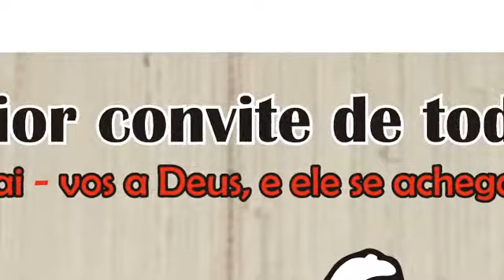9º ADORANDO - Roberto Barreto Locutor